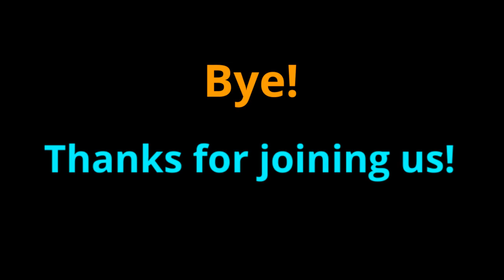ES Morning show May 22, 2023